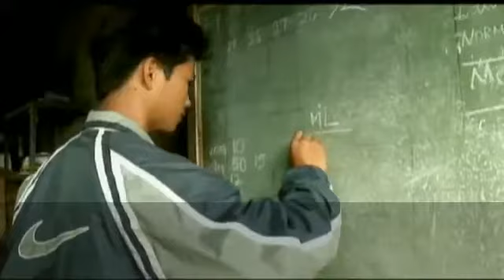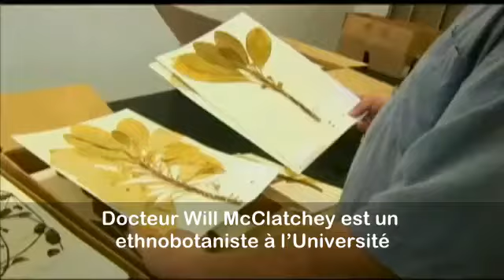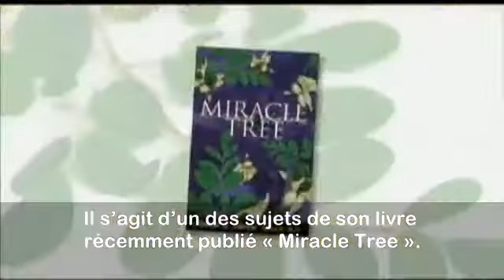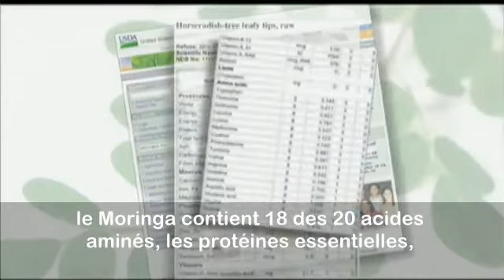Moringa l'Arbre de Miracle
Moringa-Zija Worldwide Introduction.Smartmix.Miracle tea. Premium tea. XMam.XMpm.XM+.XM3.Smartdrink.Genm Skincare.Moringa Oil.
[ジージャ]モリンガの特筆すべきポイントはなんと言っても、葉っぱに含まれる破格の栄養素です。
植物単体で、これほどの栄養素を含む植物は他に類をみません。모링가 - 지자 Danny 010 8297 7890 [Seoul, Korea]